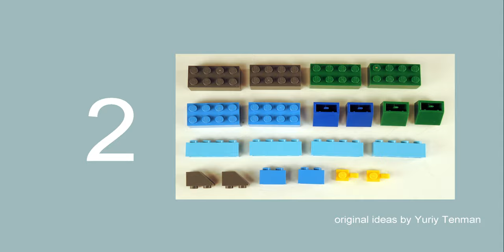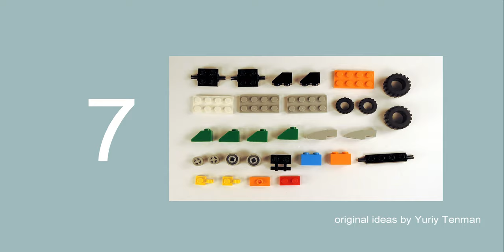Lego 10696 Helicopter MOC 🚁 How to build from Lego Classic 10696 💰 Save Money & Space with Lego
150 models from one set Lego Classic 10696.
45 models from one set Lego Classic 10698.
40 models from sets Lego Classic 11014 & 10704.
20 trucks from Lego Classic.
18 military models from Lego Classic.
15 planes from Lego Classic.
10 excavators & tractors from Lego Classic.
10 trains from Lego Classic.

AGE 8+
All the models are designed for play and will not fall apart in your child’s hands. Your kids, with or without your help, will build a toy that they can update or substitute with a new one every week. The process is not difficult – my 5.5-year-old daughter Anya builds all her models with ease. Give your kids a try and you will undoubtedly succeed. Enjoy!